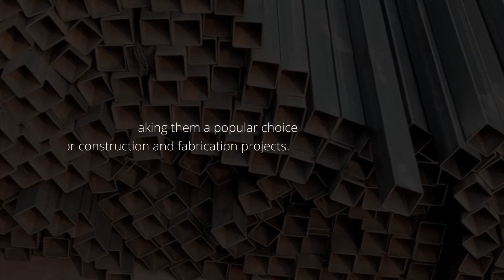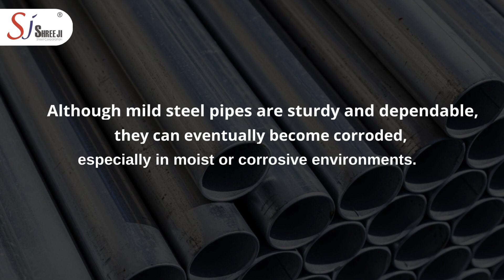Mild Steel Pipe: Properties, Applications, and Benefits - Shree Ji Steel Corporation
Description: Mild steel pipe, also known as carbon steel pipe, is a type of steel pipe that is made from low-carbon steel. This type of pipe is known for its strength, durability and affordability. It is commonly used in various applications, including construction, manufacturing and plumbing.

Mild steel pipes are made by rolling and welding steel strips or sheets into a cylindrical shape. The resulting pipe is then treated with various coatings and finishes to improve its durability and resistance to corrosion.
One of the main benefits of mild steel pipes is their affordability. They are less expensive than other types of steel pipes, making them an attractive choice for many applications. Additionally, mild steel pipes are strong and durable and they can withstand high temperatures and pressure, making them suitable for use in a wide range of environments.

Mild steel pipes are also versatile and can be easily welded, bent and shaped to fit the specific needs of a particular application. They are available in a range of sizes and thicknesses, making them suitable for use in everything from small-scale residential projects to large-scale industrial applications.

Overall, mild steel pipes are a reliable and cost-effective choice for a wide range of applications, thanks to their strength, durability and versatility.

Introduction:
Welcome to Shree Ji Steel Corporation, the leading TMT and structural steel supplier in India. In this video, we will give you a detailed overview of our company, our products, and why we are the best in the industry.

Additional Tags and Keywords:
TMT bars, Structural Steel, Steel Supplier, Steel Manufacturer, Steel Company, Construction Materials, Building Materials, Best TMT Bars, High-Quality Steel
Social Media Links:
Regional Office Address:18/1, Maharshi Debendra Road, 7th Floor, Burrabazar, Kolkata - 700007, West Bengal, India
Corporate Office:19B Paddapukur Lane, Goldwin Gunjan 3rd Floor, Kolkata, West Bengal 700020
Raipur Office Address: MIG 29 Indrawati Colony, Off Canal Linking Road, Raipur, Chhattisgarh 492001
Mumbai Office: 67-B GURUNANAK ROAD BANDRA ( WEST), GOPAL MANSHION CHS LIMITED, MUMBAI, Maharashtra 400050